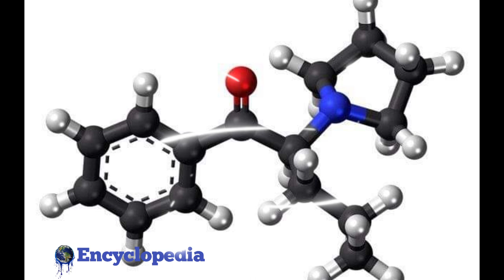ذومبی ڈرگ کے انسانوں پر اثرات | Details by Encyclopedia World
In this video show the harmful drug flakka. Flakka is also known as zombie Drug. its have bad effects on body
Very informative video.

Encyclopedia World.